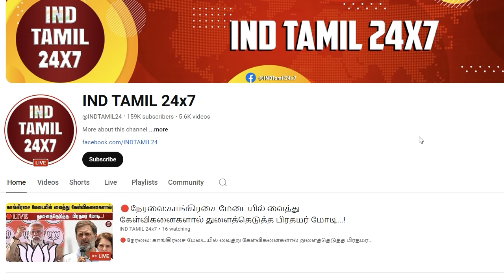மாற்றி மாற்றி உண்மையை உலறிய காங்கிரஸ் கட்சியினர்...!பாஜகவினர் கொண்டாட்டம்...!